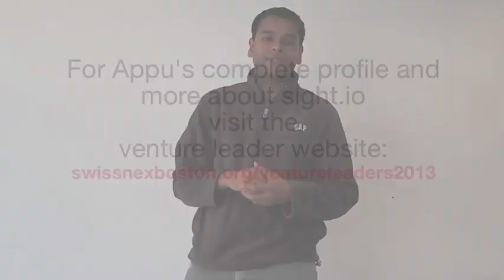venture leaders: Appu Shaji & sight.io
Meet Appu. He is part of venture leaders Class of 2013. His company, sight.io, offers computer vision based automatic photo management and processing solutions. Sight.IO takes the pain and the cost out of manual image editing, sorting, composing, ranking, selecting and arranging.

Executed annually since 2000, the venture leaders program is a 10-day business development bootcamp in the US for Swiss entrepreneurs presented by Venture Lab and swissnex Boston. Every March, twenty Swiss-based entrepreneurs - out of hundreds of motivated candidates - are selected to attend the venture leaders program in Boston.

The venture leaders program is supported by ETH Zurich, EPFL, Parc scienctifique(PSE), Immomig, Venturelab, Switzerland -- GE,  Ernst and Young -- entrepreneur of the year, swissnex Boston & swissnex San Francisco.